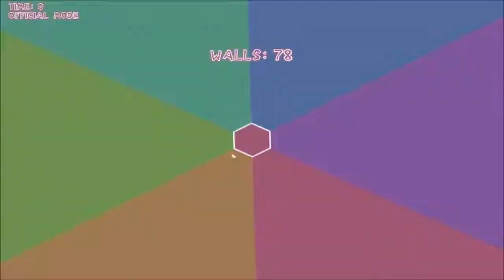open hexagon | i saw it standing there | 226s (950walls) WR